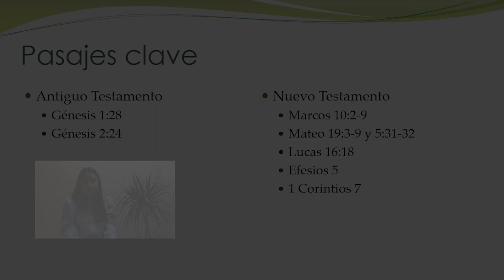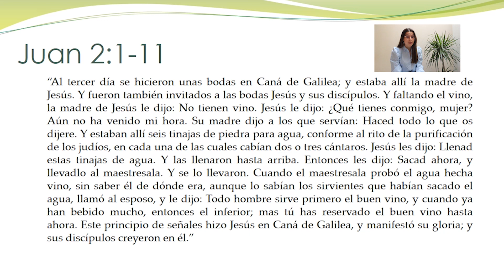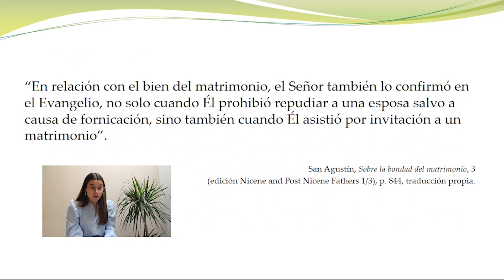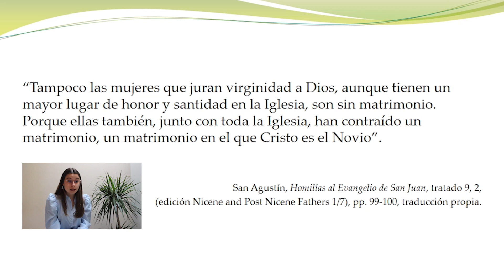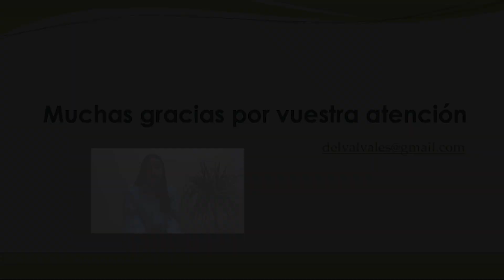Paula Del Val - "La presencia de Jesús en las bodas de Caná: lecturas [...]"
La bondad o no del matrimonio fue objeto de uno de los más intensos debates en el seno de la cristiandad durante sus primeros siglos de expansión. Esta ponencia analiza el pasaje de las Bodas de Caná, a cuyo texto recurrieron los Padres de la Iglesia en el siglo V a la hora de argumentar en torno al matrimonio, así como la posición adoptada por San Agustín y Juan Crisóstomo en sus interpretaciones del mismo.

Pasajes utilizados por los padres de la Iglesia en sus interpretaciones sobre el matrimonio:
Antiguo Testamento
Nuevo Testamento
Marcos 10:2-9